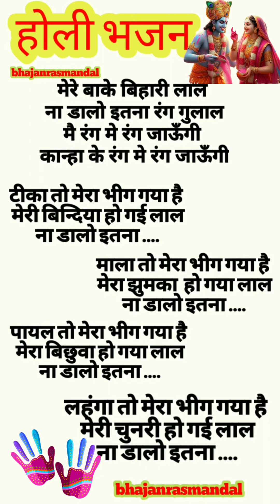होलीगीत🌹मेरे बाँकेबिहारी लाल🌹ना डालो रंग गुलाल मै रंग